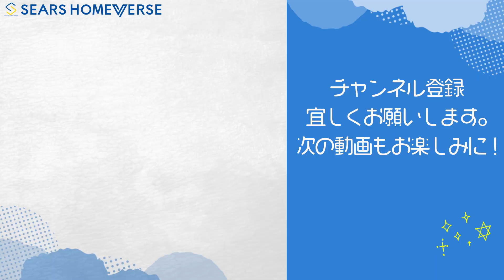【ルームツアー♯109】ロの字型平屋☆アウトドア好きへ♪【2LDK｜敷地98坪｜延床30坪｜佐賀市】広く見える工夫・室内窓・見せるオシャレ収納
こんにちは！
今回のおうちは、アウトドア好きには必見！
広い土間空間があったり、中庭があったり…魅力溢れるおうちです！
ぜひ、ご覧ください！疑問や感想など、コメントお待ちしております♪

◆『シアーズホームバース』公式アカウントです。
シアーズホームバースの詳細はこちら

0:08  本日の間取り   　　　　　 （延床面積30坪・敷地面積98坪 2LDK）
0:14　外観         　　　　　　     （グリーンのガルバリウム素材☆）
0:55　玄関・シューズクローク    (広い土間空間☆)
1:37　中庭　　　　　　　         （オシャレなプライベート空間☆）
2:04　リビング　　　　　　     （約25.8帖の大空間♪）
2:46　キッチン　　　　　　     （オープン収納・木目の吊り棚）
3:42　パントリー　　            　 （遊び心ある柄物クロス☆）
3:56　洗面コーナー
4:08　ファミリークローゼット（玄関直通動線）
4:33　ランドリールーム            （アイアンバーとカウンター付き★）
4:56　脱衣室＆浴室
5:19　子ども部屋　　　　        （約4.5帖★）
5:36　寝室　　　　　　　    　（約6帖　落ち着いた空間に♪）

最寄りの住宅展示場はこちら（福岡、佐賀、久留米）

シアーズホームバースが建てる注文住宅は、高い断熱・遮熱性能で、一年中、暮らしやすい室内環境を実現します。そして、耐震性能にも優れた安心の丈夫な家。国が定める省エネ基準もクリアする、快適・安心・省エネ・エコ仕様の注文住宅です。

シアーズホームグループの全体建築棟数は毎年順調に増加し、これまでに積み重ねた施工実績は8500棟以上（2022年7月現在）になりました。また、2019年度～2021年度の九州地場資本住宅メーカーにおける九州ビルダー着工棟数ランキングにおいて第1位を獲得しました。※調査元：住宅産業研究所「TACT」より

シアーズホームバース展示場

【福岡エリア】
育hug:

tobikiri展示場in hitマリナ通り住宅展示場
福岡県福岡市西区愛宕4丁目21
（hitマリナ通り住宅展示場内）

tobikiri mini 展示場in hit香椎宮前住宅展示場
福岡県福岡市東区千早5丁目8－31
（hit香椎宮前住宅展示場内）

大野城住宅展示場
hug:01平屋　hug:022階建て
福岡県大野城市乙金3丁目23－1
（イオン乙金ショッピングセンター北街区内
シアーズキャンプ01）

HINOKIYA

hitヒット　大野城展示場
福岡県大野城市南大利1丁目1－1
（hitヒット大野城住宅展示場内）

KBCマイホーム展　久留米住宅展示場
福岡県久留米市東合川1－7－31
（KBCマイホーム展　久留米会場内）

hitヒット久留米住宅展示場（久留米中央）
福岡県久留米市篠山町397－6
（hitヒット久留米住宅展示場内）

【佐賀エリア】
佐賀住宅展示場
佐賀県佐賀市巨勢町牛島598‐4
TEL0952‐41-5522
平屋　2階建て

【熊本】
KTT荒尾総合住宅展示場NEO
熊本県荒尾市本井手1552
（KTT荒尾総合住宅展示場NEO内）
平屋　2階建て

※注意事項※
このシリーズでは、シアーズホームバース（桧家住宅、hug育)で建てていただいたご施主様邸を紹介しております。施主様や施主様のお家に対する非難はご遠慮いただきますよう、よろしくお願いいたします。